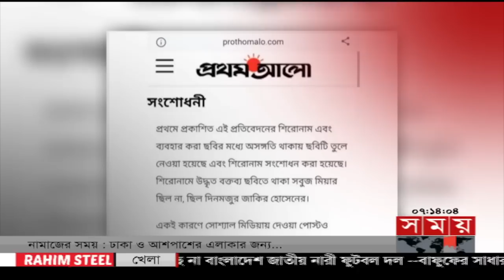Exclusive:বিরতিহীন সারাদিনের শীর্ষ সংবাদ | ২৯ মার্চ ২০২৩ | Top News of The Day | Somoy TV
Somoy TV: t.ly/Se1z
Somoy TV Bulletin: t.ly/iqIq
Somoy Entertainment: t.ly/3dWC
Somoy Sports: t.ly/iASp
SOMOY TV ISLAMIC: t.ly/zU6a

Somoynews.tv: t.ly/Y7ab
খেলার সময়: t.ly/xJ5H
সময়ের গল্প: t.ly/EW3M
এ সময়ের বাণিজ্য : t.ly/m3ir

Groups:
Somoy TV (Official)✅: t.ly/ajiO
Somoy Entertainment✅: t.ly/8CLh
Somoy Business✅: t.ly/4xaJ